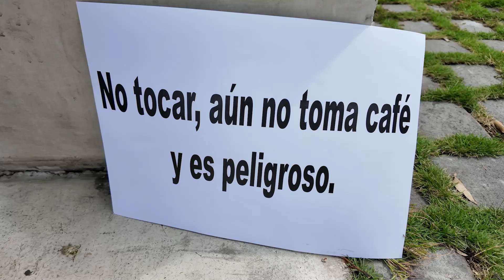Coffee Di Coffee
Conoce a Luis Cornee quien se encarga de hacer café express 🤪☕️